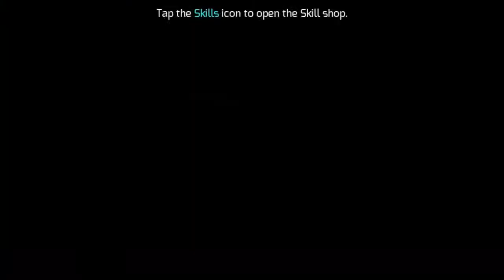Let's play Gangstar Vegas - EP 1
Gangstar Vegas is an open world action-adventure video game developed by Gameloft Montreal and published by Gameloft. It was released for Android and iOS on June 7, 2013. It is the sixth installment in the Gangstar series; it is preceded by Gangstar Rio: City of Saints and succeeded by Gangstar: New Orleans.